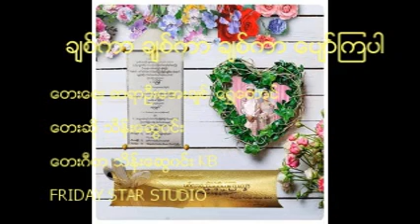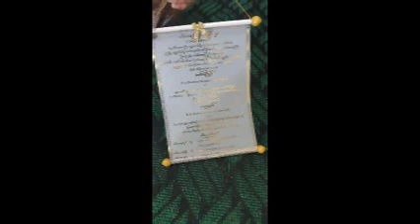ခ်စ္ကာခ်စ္ကာခ်စ္ကာေပ်ာ္ၾကပါ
💓✅ သင်တန်းသားမှ အိမ်စာပြန်ရပါမယ်
 💟✅ကဲ...တကယ်တက်မြောက်ခြင်သူတိုင်းအတွက်...
 အမြန်စာရင်းပေးလိုက်ပါ...

 💖✅ကဲ...တကယ်တက်မြောက်ခြင်သူတိုင်းအတွက်...
 အမြန်စာရင်းပေးလိုက်ပါ...

🎹 မဂ်လာပါခင်ဗျာ 🎹

💟 ကျေးဇူးတင်ပါသည်  ခင်ဗျာ 💝💟